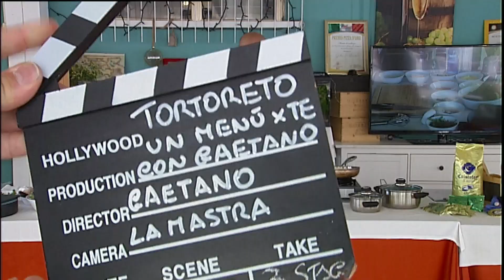UN MENU' PER TE BOCCONCINI DI PESCATRICE P 28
Un Menu' per Te